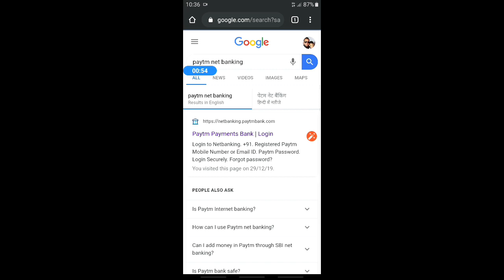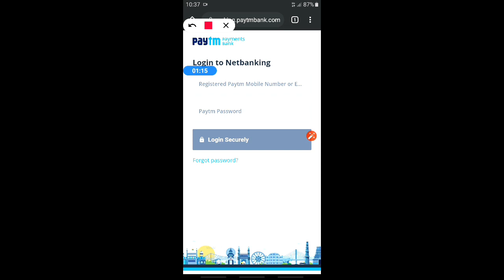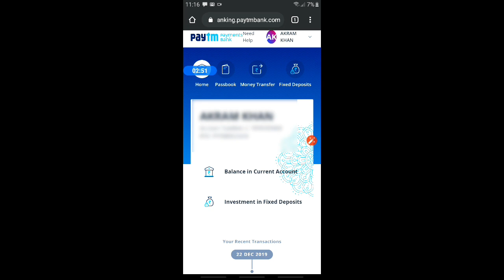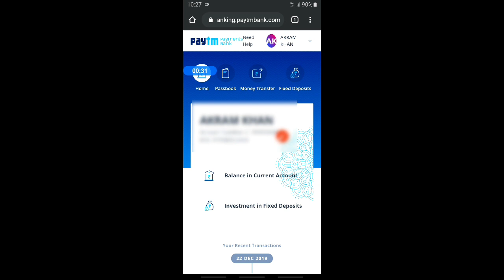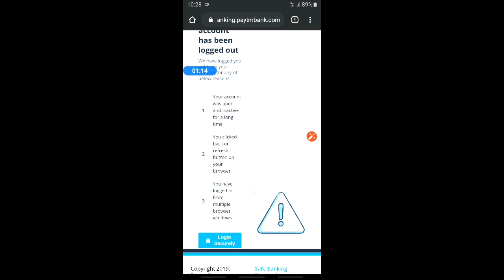How to Register Paytm Net Banking 2020 | Paytm Net Banking kaise register/log in kare 2020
Aahiltech Paytm NetBanking How to Register Paytm Net Banking | Paytm Net Banking kaise register/log in kare 2020welcome back freinds apne you tube channel aahil tech me humara chanell new hai dosto aap sabse request hai ki aap sab hume support kijiye channel ko subscribe kijiye Thank you so much for watching.

my gears:-
my mobile
tripod for mobile